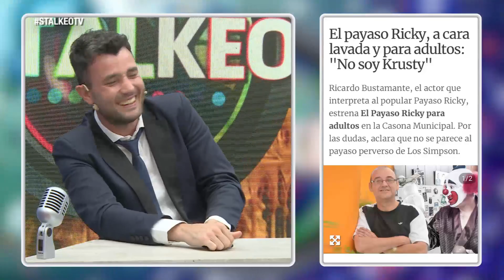172 - El Payaso Ricky junto a Joel Rossi